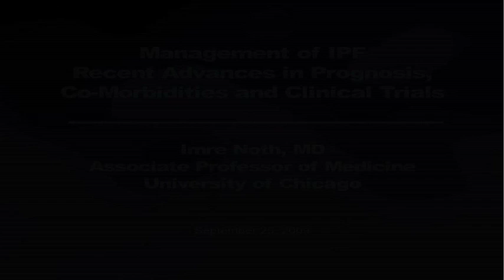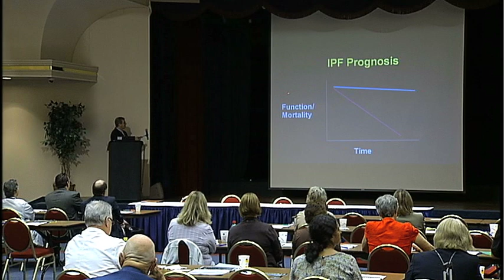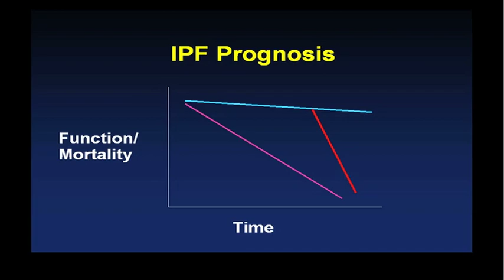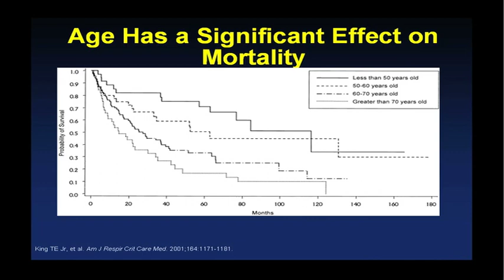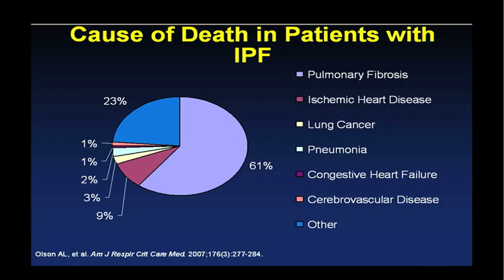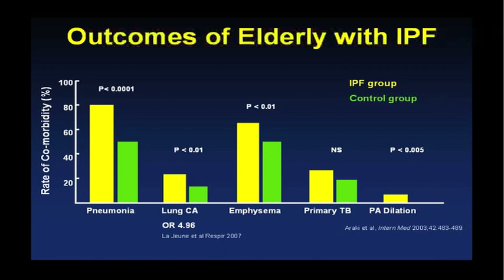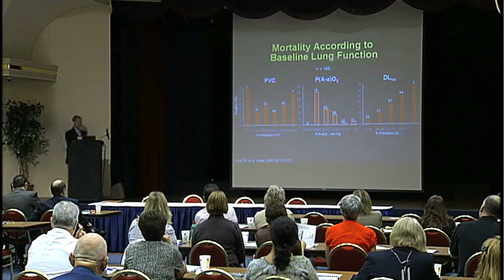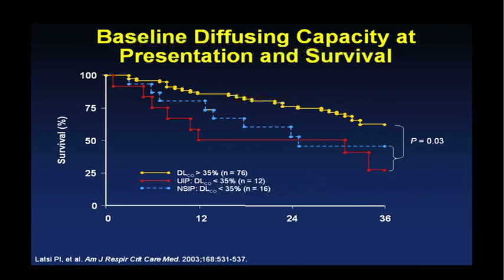Management of IPF: Recent Advances in Prognosis, Co-Morbidities and Clinical Trials Part 1 of 10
Presentation by Imre Noth, MD, Associate Professor of Medicine at the University of Chicago for the 2009 Pulmonary Fibrosis Symposium at St. Mary's Medical Center in Evansville, Indiana. Part 1 of 10.